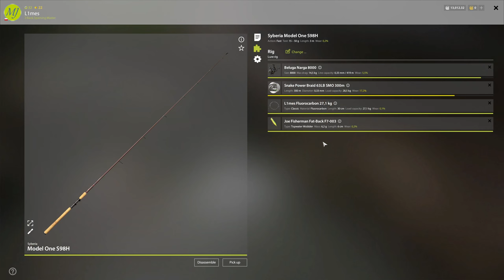Old Burg Pike Szczupak - TEST | RF4 SPOT#197